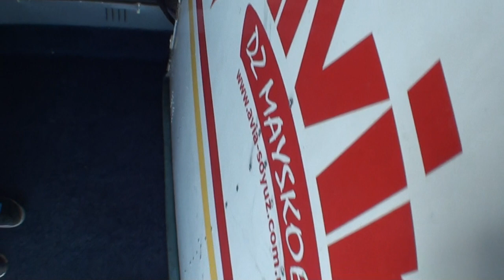04 мая.2013_Тандем Безуглый Александр azov-sky.com.ua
Воздушный оператор Екатерина Титова
Тапндем Инструктор Виктор Мыкита
Прыжки с парашютом для начинающих azov-sky.com.ua